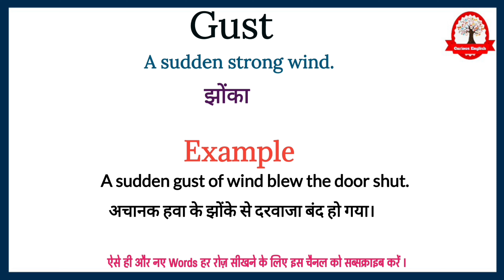Gust meaning in Hindi | Gust ka kya matlab hota hai | Word meaning in Hindi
Gust ka meaning बस एक मिनट में सीखिए|
Let's learn meaning of Gust in detail

Gust का English मीनिंग होता हैं
A sudden strong wind.

Gust का हिंदी में अर्थ होता है
झोंका

Gust को इन उदाहरण से और अच्छे से समझ सकते है
A sudden gust of wind blew the door shut.

अचानक हवा के झोंके से दरवाजा बंद हो गया।